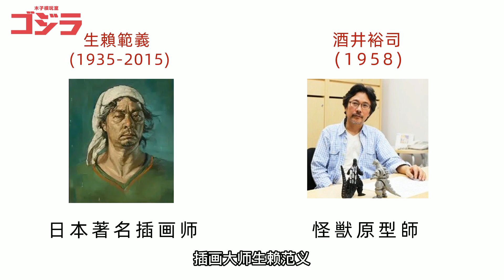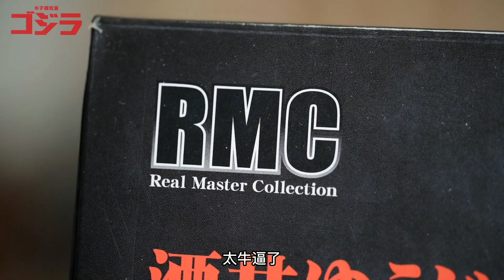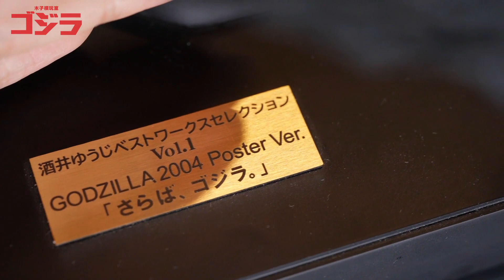【木子模玩室】这背鳍也太霸气了！XPLUS大师级哥斯拉收藏雕像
原型来自于雕哥斯拉雕了半辈子的男人——酒井裕司